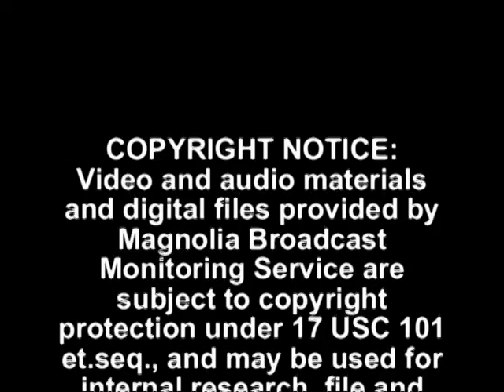KERO-ABC features GlassPoint in World's First Solar EOR Project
Kern County's KERO-ABC 23 attended the unveiling of the world's first solar enhanced oil recovery (EOR) project in McKittrick, California on February 24th, 2011. Hosted by GlassPoint and Berry Petroleum, the commissioning celebration brought together the international oil and gas community and local dignitaries to witness the historic milestone for both Kern County and the oil and gas industry.